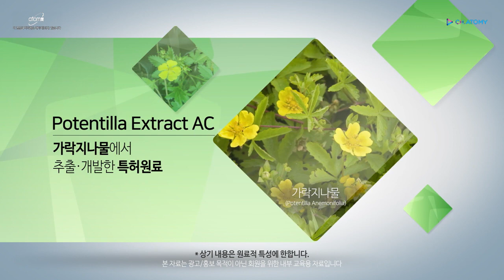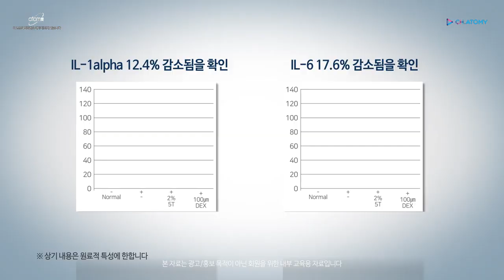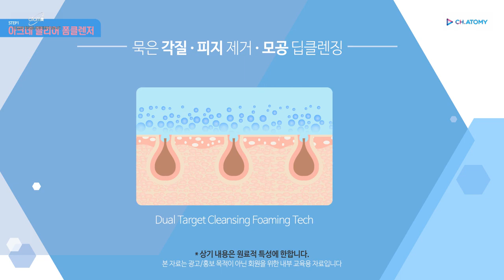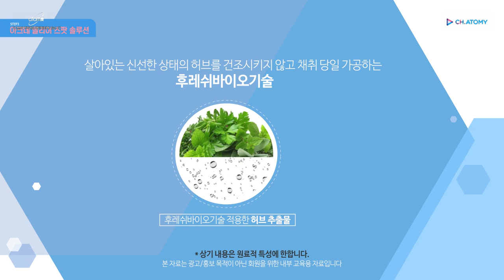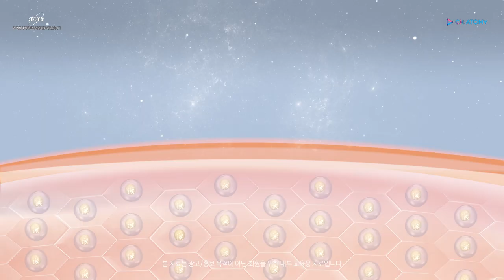Atomy Acne Clear Expert System Education Video - Korean